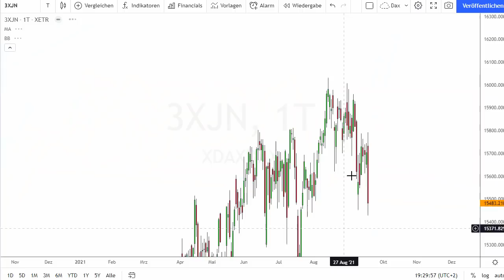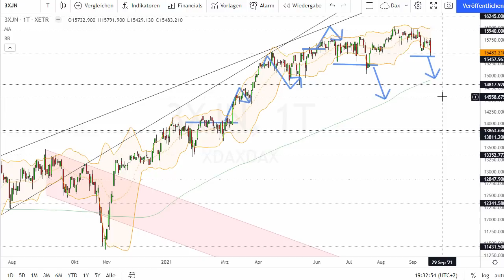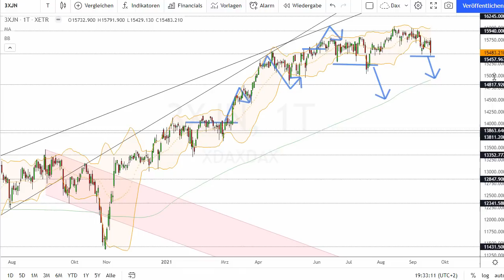Dax Analyse 20.09.2021